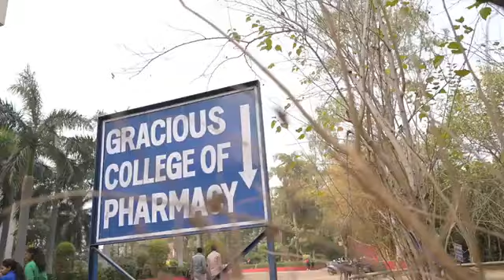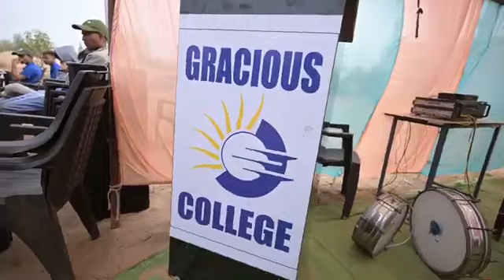gracious college of institute abhanpur raipur sports day 18 January 2024